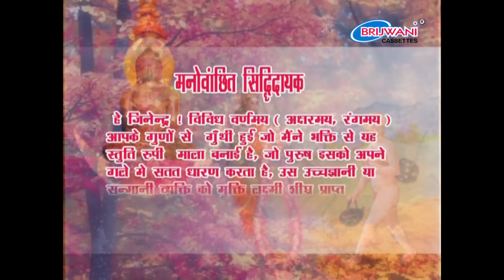Bhaktamar Stotra - 48 | In Sanskrit with Hindi Arth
Album : Bhaktamar Stotra (In Sanskrit with Hindi Arth)
Singer : Vandana Bhardwaj
Label : Brijwani Cassettes